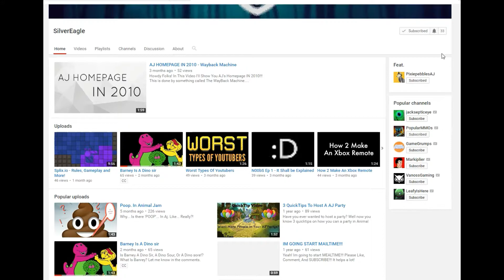Channel Trailer Nov 2016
Hey everyone! SilverEagle Here and I put together this trailer for my channel. I hope you enjoy it. Oh yeah, the minecraft stuff WILL be happening on this channel, and I'm looking forward to it!

I used a new video editor. I'm still learning how to use it, so sorry if it seems like the edits seem lower end than before, but I am really enjoying this new one!!

→MUSIC←

Pogo - Hook'd On You

↱SilverEagle↲